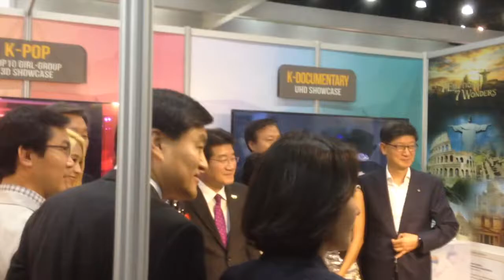(BONUS FANCAM) SISTAR WALKING CONVENTION FLOOR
Here's some bonus fancam footage of all members of SISTAR stopping by one of the booths on the convention floor while walking around @KCON LA 2015.